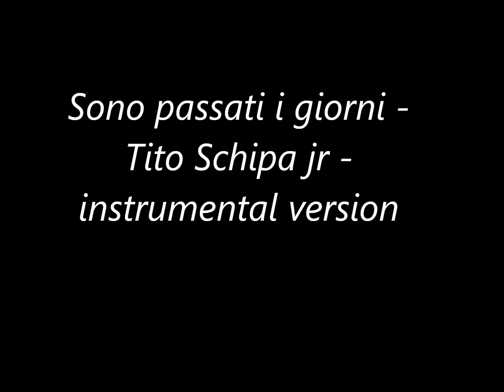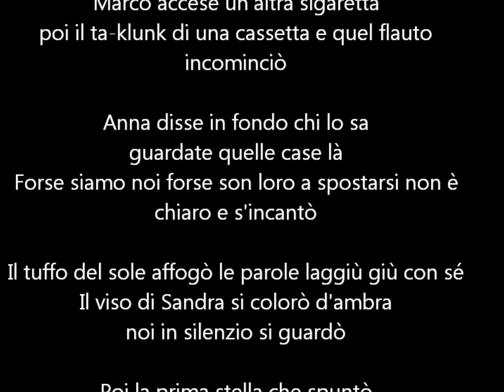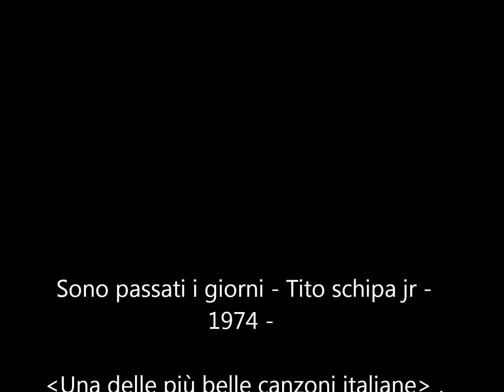"Sono passati i giorni" - instrumental di Tito Schipa jr - video by igna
di Tito Schipa jr
video originale: